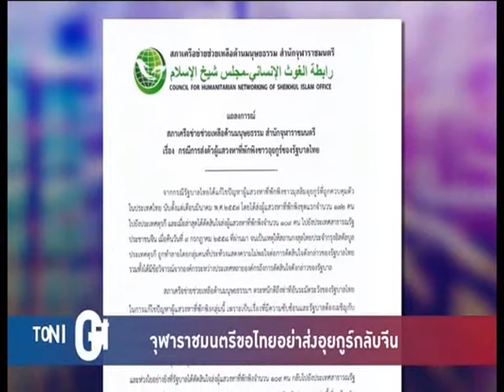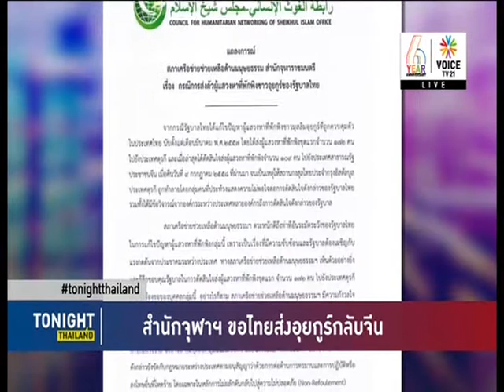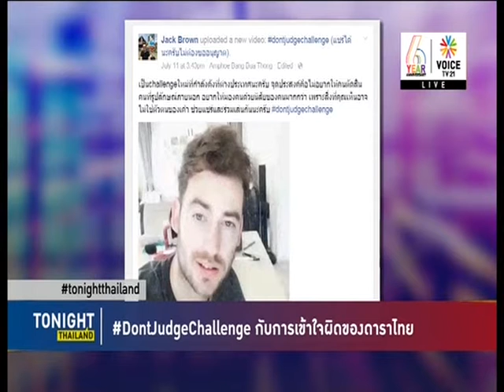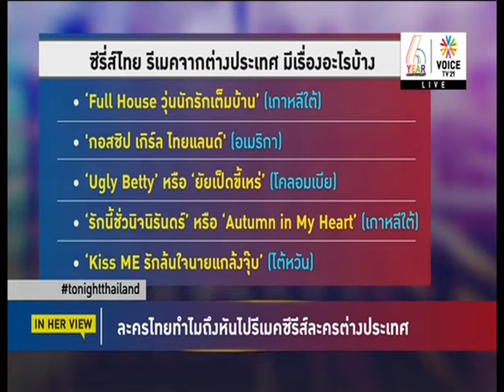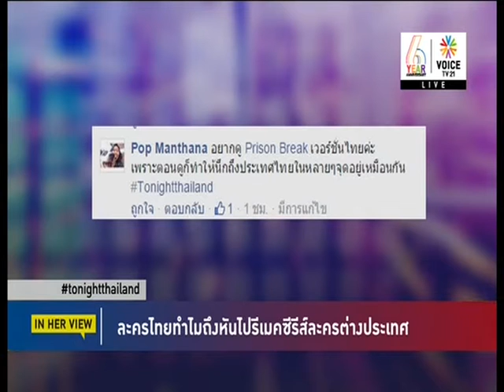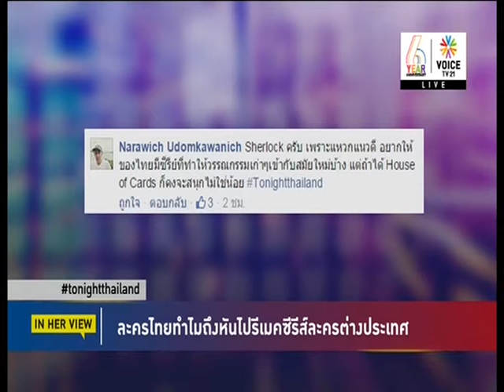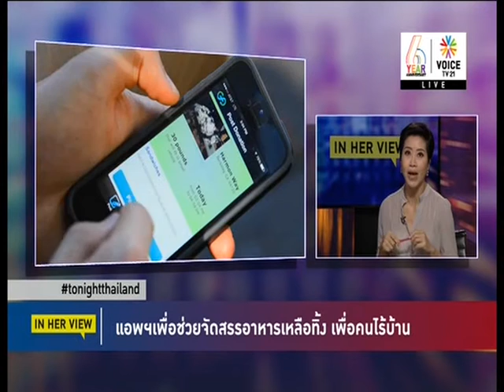Tonight Thailand 14 07 58